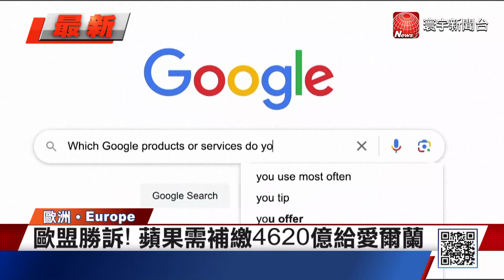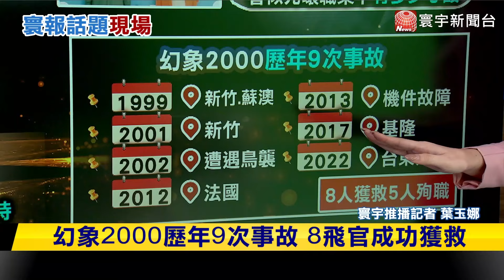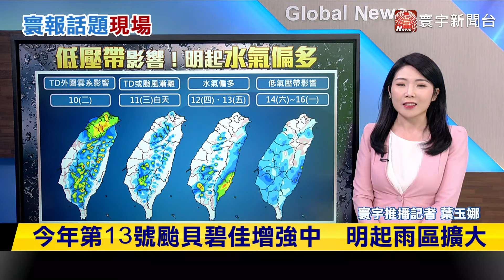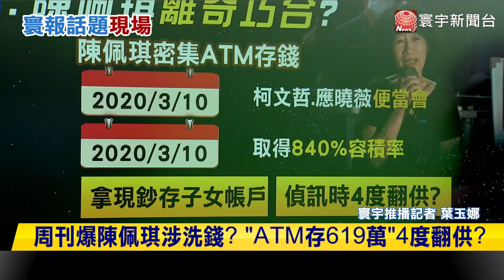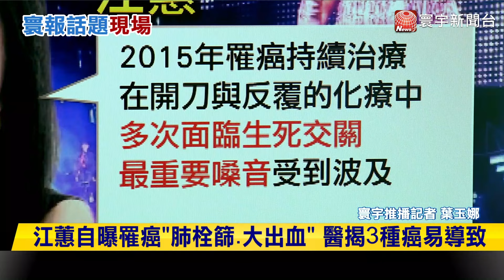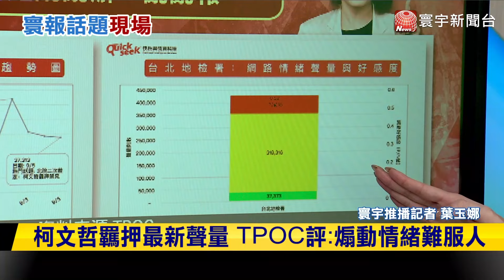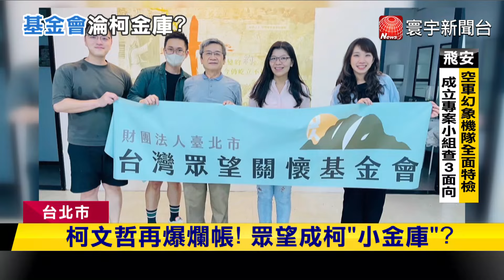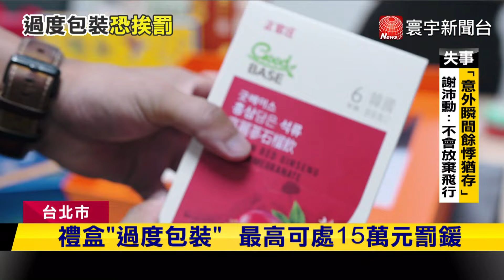賀錦麗.川普激辯落幕 華爾街分析師：賀錦麗表現略強｜華為發布三折疊新機 打開像在批「奏摺」｜俄羅斯展開大型海上軍演 邀中國在太平洋聯演｜今日全球新聞 20240911@globalnewstw